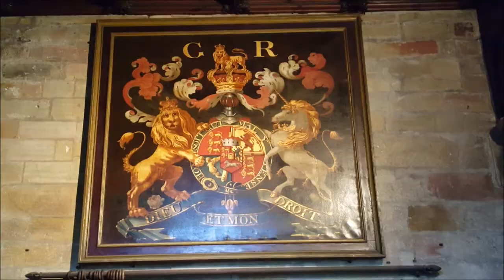Revive service for Christ the King 2017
A 1 minute promo video for a church service at St Mary's, North Stainley on 26th November 2017 at 4pm.